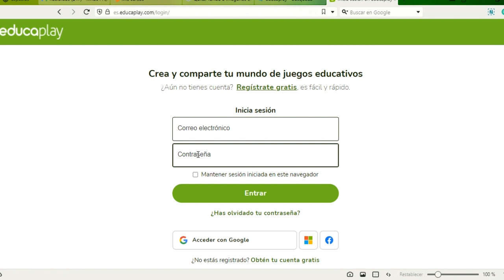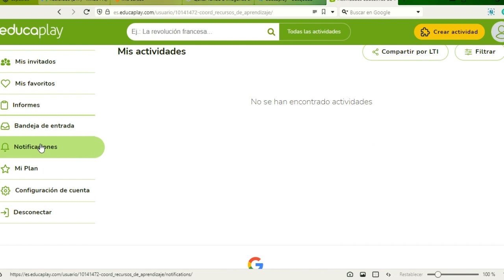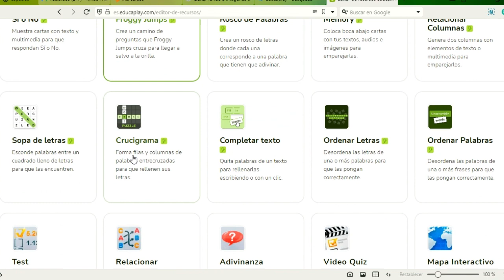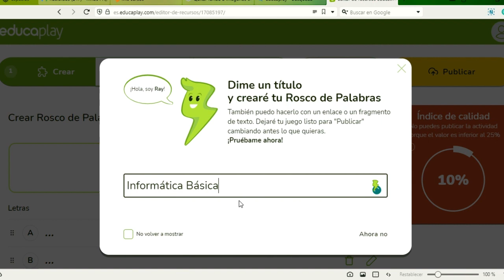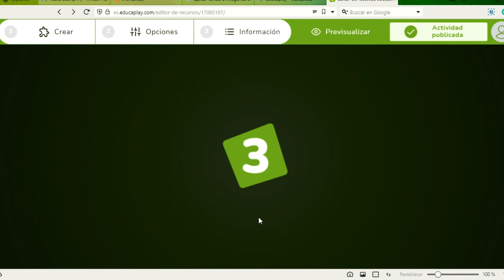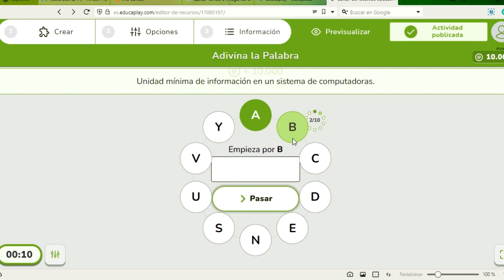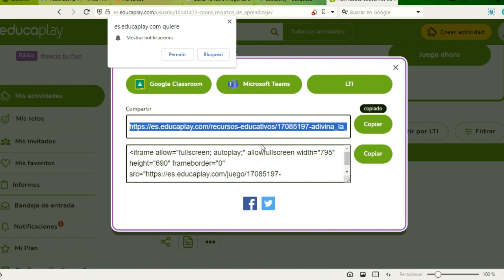Juego con educaplay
Creando juego con  educaplay